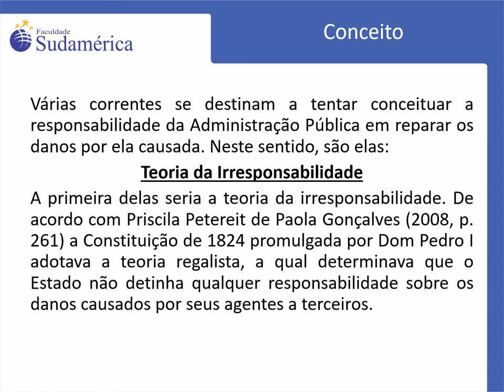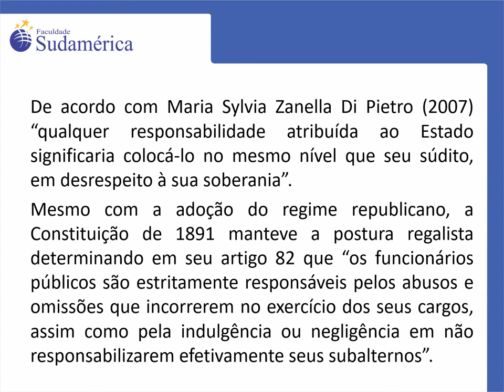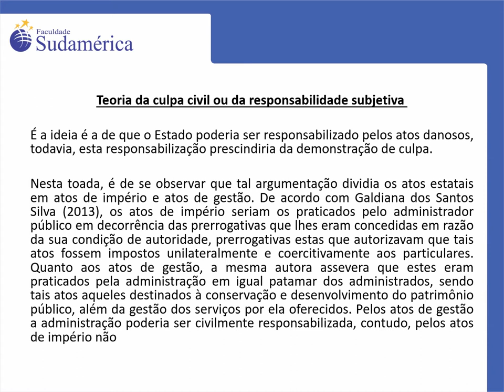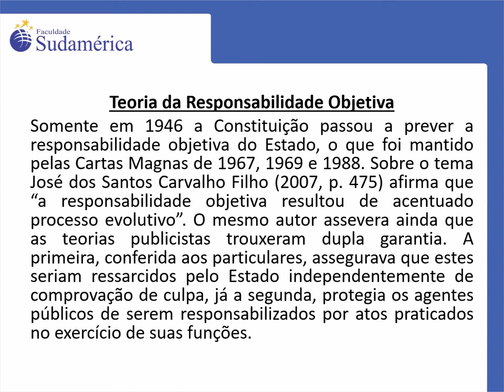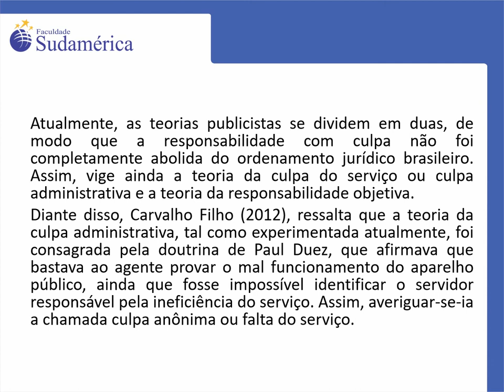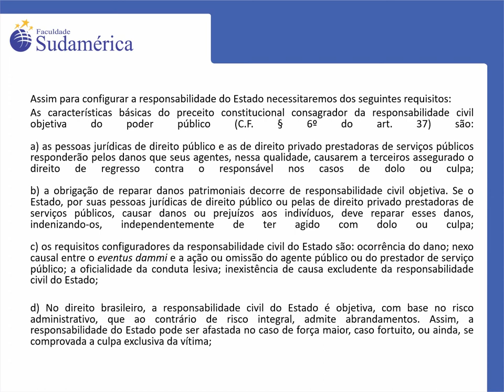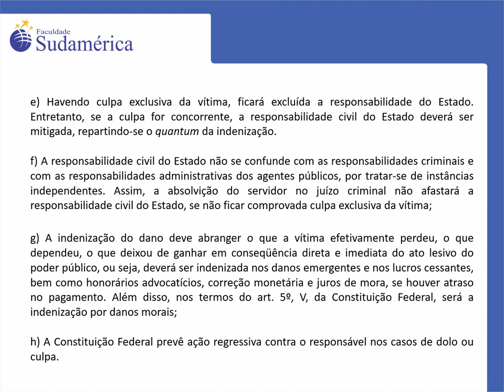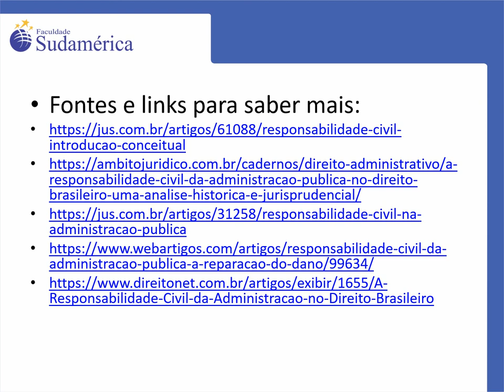Responsabilidade civil da Administração Pública.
No vídeo de hoje falaremos sobre a responsabilidade civil da Administração Pública e das teorias que lhe dão base.